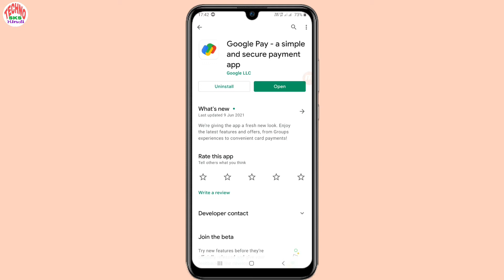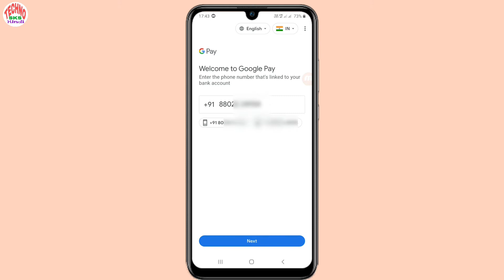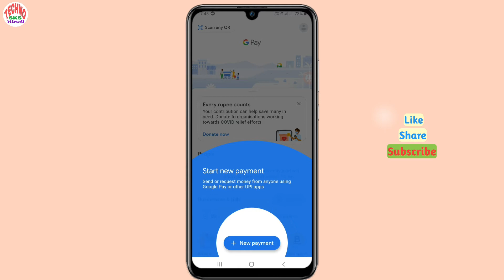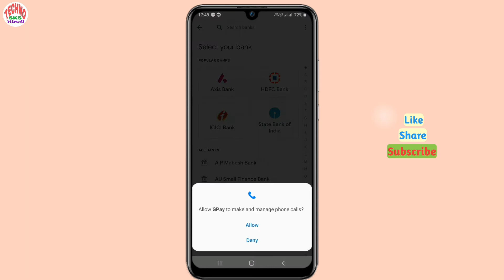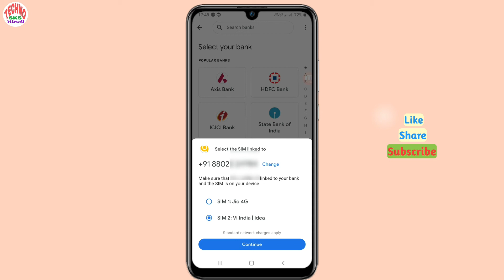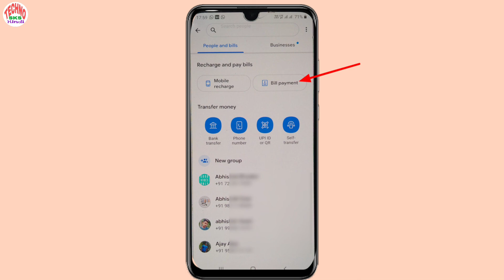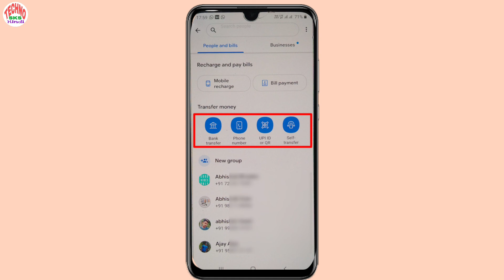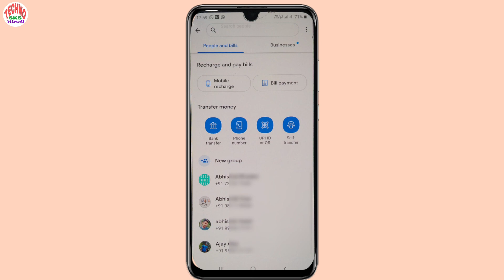New Google Pay account kaise banaye | How to create Google Pay account in Hindi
In this video I gonna show you how to create google pay account hindi मतलब इस वीडियो में मैंने न्यू गूगल पे अकाउंट कैसे कैसे बनाये के बारे में बताया है, मुझे उम्मीद है आपको ये विडियो पसंद आएगी |

Queries Solved:
1. create Google pay account
2. how to add bank account in google pay in hindi
3. How to make google pay account
4. link bank account in google pay
5. Google pay account kaise banaye hain
6. gpay account kaise banaye